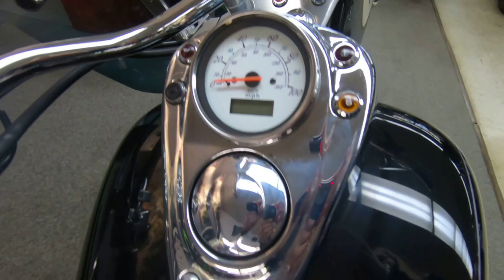2002 Honda Shadow 750 ACE - Used Motorcycle For Sale - Milwaukee, WI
Please visit Southeast Sales Powersports to view this Used Black 2002 Honda Shadow 750 ACE for sale in Milwaukee, Wisconsin

Stock# 010925

Description:
2002 Honda Shadow 750 ACE
We ship nationwide for $399.00.One sweet ride! Has Exhaust, Saddlebags, Tool Bag and Windshield! Ready to Cruise!